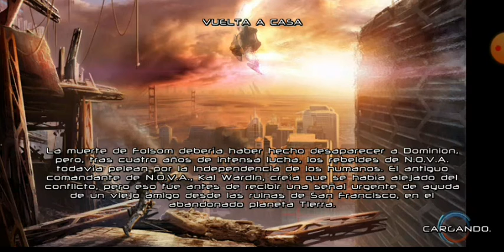Nova 3 modo campaña parte 1 Gameplay android 2022 480p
quize jugar el multijugador pero son puro hackea a si no por si quieres dejaré un link del juego

lo descargas los datos dentro del juego es sin internet

también dejaré mi cuenta de Gameloft que es :

usuario : mikegames324

contraseña : gameloft

esa es mi cuenta de Gameloft uvu esa cuenta funciona en los juegos de Gameloft que requiere cuenta de Gameloft como modern combat asphalt 6,7 y mucho más uvu